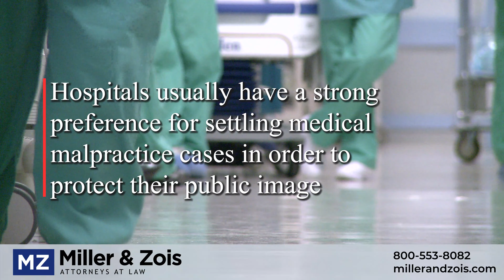Holy Cross Hospital Malpractice Cases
This video will look at medical malpractice lawsuits against Holy Cross Hospital in Silver Spring, Maryland. Holy Cross is the largest hospital in Montgomery County.  Like any other large hospital, medical mistakes and negligent care are a regular problem at Holy Cross. Like most hospitals, when Holy Cross does get sued for medical malpractice they usually prefer to settle legitimate claims.